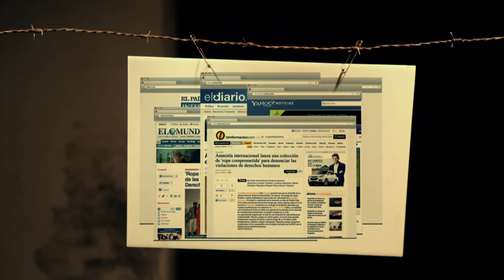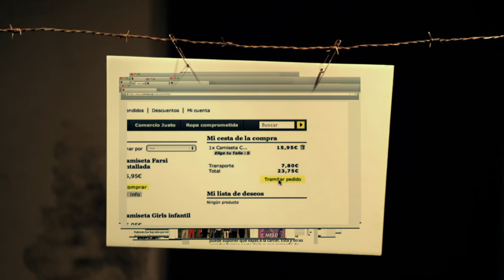Case apparel committed to Amnesty International.